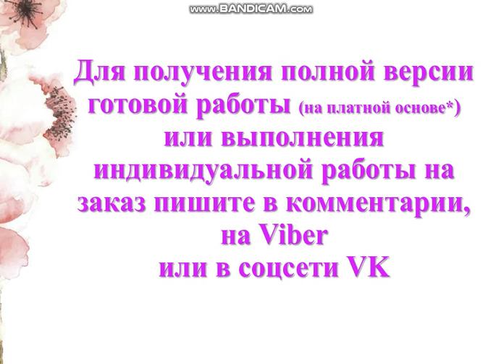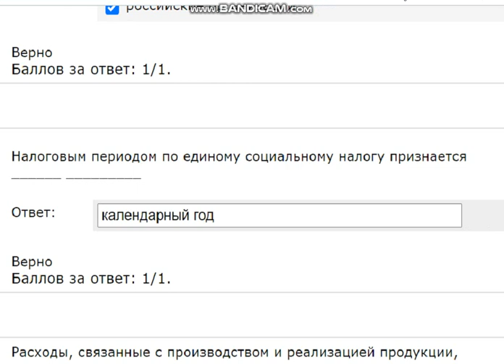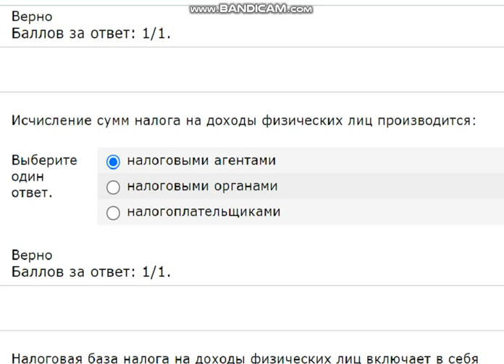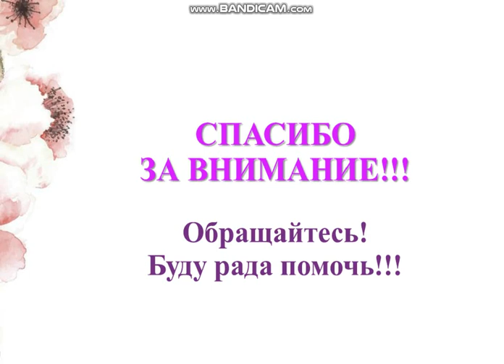Итоговый тест по налогам и налогообложению (ОАТК)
19 из 20 верно
1. Налогоплательщиками налога на доходы физических лиц признаются:
Выберите несколько ответов.
 физические лица, получающие доходы от источников, в РФ, не являющиеся налоговыми резидентами Российской Федерации
 физические лица, являющиеся налоговыми резидентами РФ
 юридические лица, выплачивающие доход физическим лицам

2. Налогоплательщиками налога на прибыль признаются:
Выберите несколько ответов.
 физические лица
 иностранные организации, осуществляющие свою деятельность в Российской Федерации через постоянные представительства
 российские организации

3. Налоговым периодом по единому социальному налогу признается ______ _________

4. Расходы, связанные с производством и реализацией продукции, подразделяются на:
Выберите несколько ответов.
 расходы на оплату труда
 суммы начисленной амортизации
 материальные расходы
 расходы на сбыт

5. Укажите объекты налогообложения:
Выберите один ответ.
 имущество, прибыль, доход
 имущество, прибыль, доход, реализованные товары, выполненные работы, оказанные услуги, экономическое основание, имеющее стоимостную, количественную или физическую характеристику
 имущество, прибыль, доход, товары

6. Объектом налогообложения ЕСН для работодателей признаются:
 доходы от предпринимательской либо иной профессиональной деятельности за вычетом расходов, связанных с их извлечением
 выплаты и иные вознаграждения, начисляемые налогоплательщиками в пользу физических лиц
 выплаты и иные вознаграждения, начисляемые налогоплательщиками в пользу юридических лиц

7. Исчисление сумм налога на доходы физических лиц производится:
 налоговыми агентами
 налоговыми органами
 налогоплательщиками

8. Налоговая база налога на доходы физических лиц включает в себя доходы:
Выберите несколько ответов.
 по страховым возмещениям, полученных физическим лицом
 в натуральной форме
 по страховым возмещениям, полученных организацией за физическое лицо
 в денежной форме
 по страховым взносам, уплаченным организацией за физическое лицо

9. Укажите суммы, которые относятся к социальным налоговым вычетам:
Выберите несколько ответов.
 суммы, уплачиваемые физическим лицом за лечение
 доходы, полученные физическом лицом при продаже имущества
 суммы, перечисляемые физическим лицом на благотворительные цели
 суммы, уплачиваемые физическим лицом за обучение

10. Налоговым периодом по налогу на добычу полезных ископаемых является ________ _________

11. При установлении региональных налогов законодательными органами государственной власти субъектов Российской Федерации определяются следующие элементы налогообложения:
Выберите несколько ответов.
 порядок уплаты налогов
 виды и параметры налогов
 налоговые ставки
 сроки уплаты налогов

12. Для аккумуляции средств на восстановление используемых ресурсов предназначена
 воспроизводственная подфункция налогов
 распределительная функция налогов
 стимулирующая подфункция налогов

13. Налогоплательщиками и плательщиками сборов признаются:
Выберите один ответ.
 только организации
 только физические лица
 как организации, так и физические лица

14. Организации имеют право на освобождение от исполнения обязанностей налогоплательщика НДС на срок 12 месяцев, если:
 за три предшествующих последовательных календарных месяца сумма выручки от реализации товаров без учета НДС не превысила в совокупности два миллиона рублей
 за предыдущий календарный год сумма выручки от реализации товаров без учета НДС не превысила в совокупности два миллиона рублей
 такое право не предусмотрено НК РФ

15. Прибылью в целях налогообложения для российских организаций признаются:
 полученные доходы от реализации продукции и внереализационные доходы
 полученные доходы, уменьшенные на величину произведенных расходов
 полученные доходы, уменьшенные на величину произведенных расходов, которые определяются в соответствии с НК РФ

16. Налоговым периодом единого налога на вмененный доход является:

17. Календарный год или иной период времени применительно к отдельным налогам, по окончании которого определяется налоговая база и исчисляется сумма налога, подлежащая уплате – это:

18. Укажите функции, которые выполняют налоги:
Выберите несколько ответов.
 фискальная
 регулирующая
 распределительная
 контрольная
 производственная
 поощрительная

19. Налоговый период по НДС устанавливается как:
Выберите один ответ.
 квартал
 календарный месяц
 календарный год

20. Организациями, не являющимися налогоплательщиками налога на прибыль, являются:
Выберите несколько ответов.
 организации, перешедшие на специальный налоговый режим "Облегченная система налогообложения"
 организации, перешедшие на специальный налоговый режим "Упрощенная система налогообложения"
 организации, перешедшие на специальный налоговый режим "Система налогообложения для сельскохозяйственных товаропроизводителей (единый сельскохозяйственный налог)"